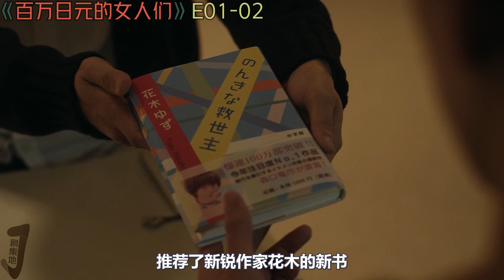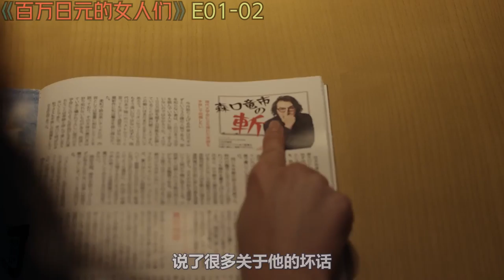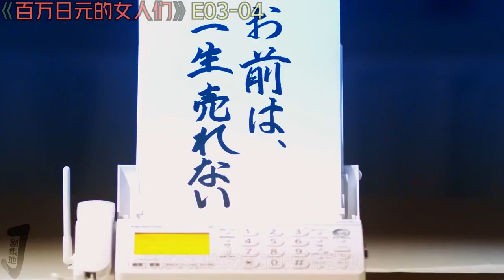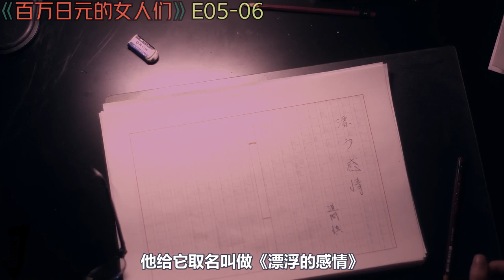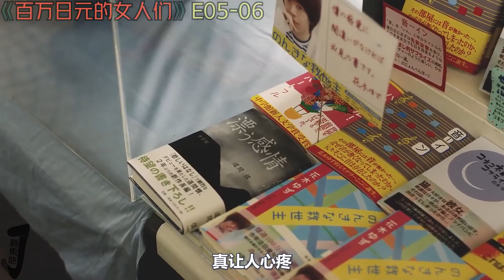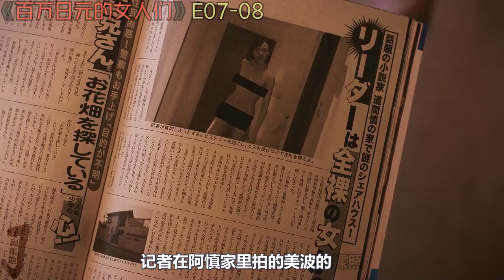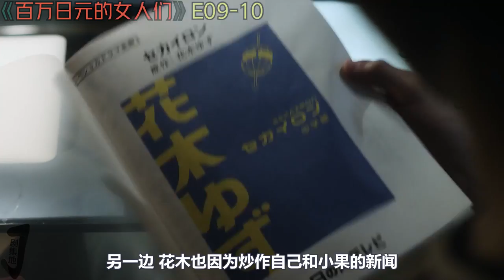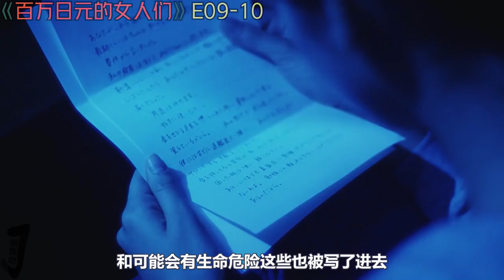一口气看完伦理日剧《百万日元的女人们》上演密室狼人杀游戏！日本電視劇推薦—剧集地影視講解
一口氣看完日本劇集推薦《百萬日元的女人們/100萬日元的女人們/Million Yen Women》合集！
00:00:00【第1-2集】
00:08:48【第3-4集】
00:15:40【第5-6集】
00:23:55【第7-8集】
00:31:35【第9-10集】
00:38:56【第11-12集】
主演:  松井玲奈 / 福岛莉拉  / 武田玲奈 / 新木优子 / 中川雅也
类型: 悬疑 / 風月 / 深夜劇
日劇 百萬日元的女人們 本頻道製作的所有作品都是以電影或紀錄片為主題，絕對不包含成人元素。 切勿在现实生活中模仿或传播这些行为